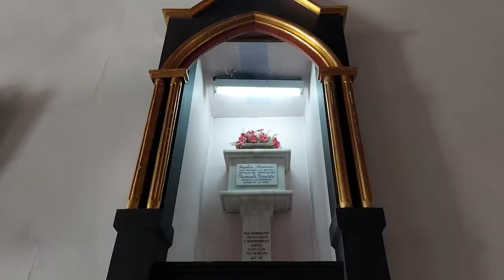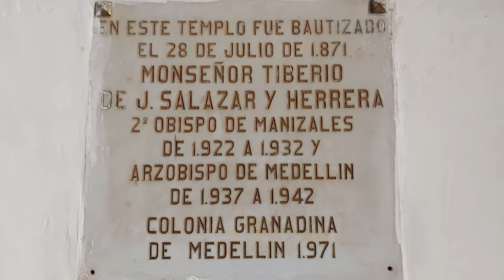"Conozcamos Nuestro Pueblo y su Gente". Especial desde el Templo Filial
🔍| Bienvenidos al programa "Conozcamos Nuestro Pueblo y su Gente", un espacio donde resaltaremos los lugares emblemáticos de Granada, las historias y emprendimientos de sus habitantes.

Aquí evidenciaremos la esencia y la identidad de nuestro municipio; esta vez, con un especial del Templo Filial.⛪